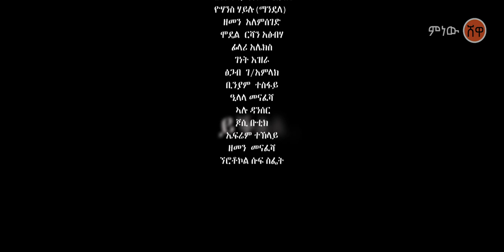Jhone, Maluda, Zemen Afkrini ማሉዳ ጆን እና ዘመን "አፍቅርኒ” New Ethiopian Tigrigna Music 2020(Official Video)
Ethiopian Music: Jhone, Maluda, Zemen Afkrini ማሉዳ ጆን እና ዘመን "አፍቅርኒ” New Ethiopian Tigrigna Music 2020(Official Video)
Ethiopian music.